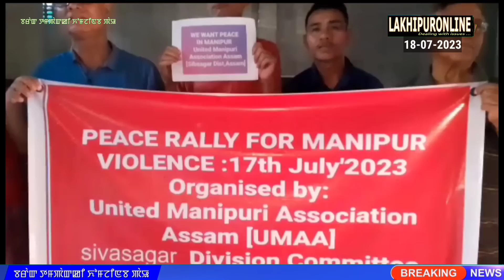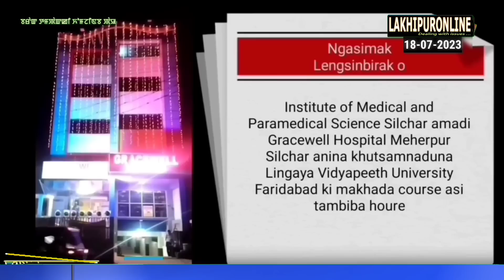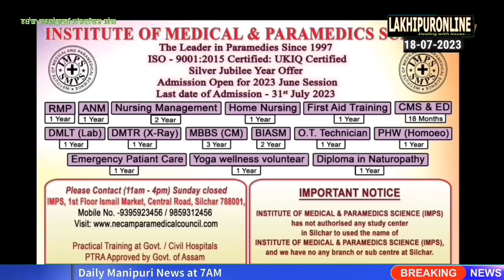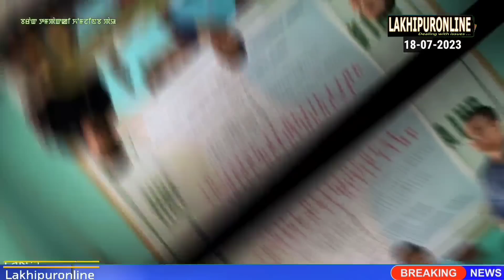Barak Tampak ki Khomjinba Pao - 18 July 2023 || Lakhipuronline || Manipuri News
lakhipur news manipuri,
barak tampak ki khomjinba pao today,
lakhipur online manipur news,
daily news in manipuri,
daily news manipur,
latest news in manipur,
live news in manipuri,
latest news in manipur today,
today news live in manipuri,
today news about manipur,
news live in manipur,
today news for manipur,
epao manipur,
today news for manipuri,
news in manipuri today,
news in manipuri,
news in manipur,
history explained in manipuri,
manipur epao latest news,
today news manipur,
manipur news today in manipuri language,
today news in manipur live,
today news in manipuri live,
today news of manipur,
manipuri news discussion today